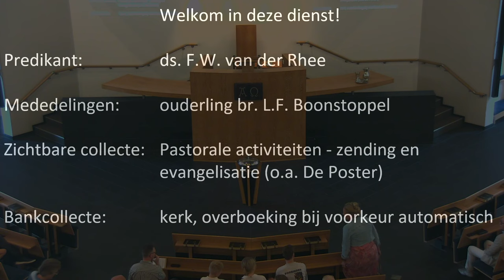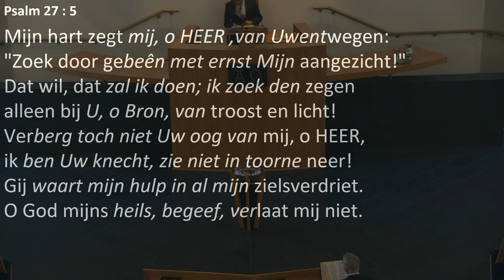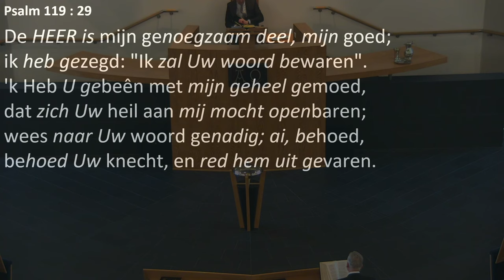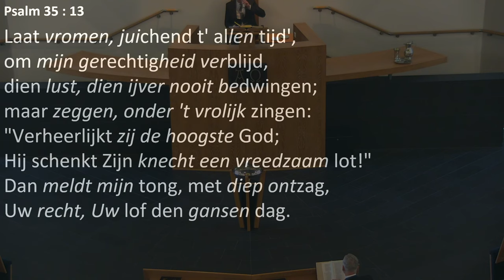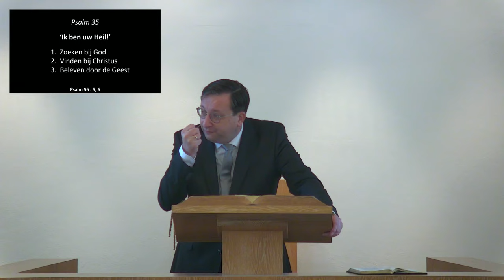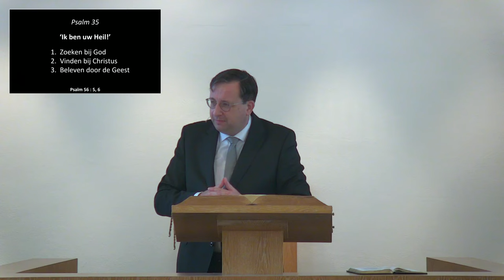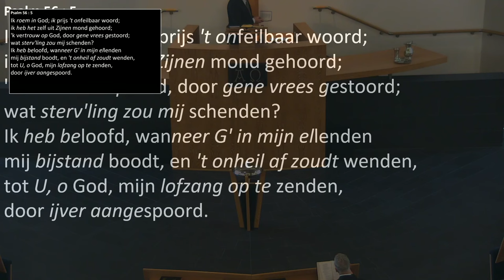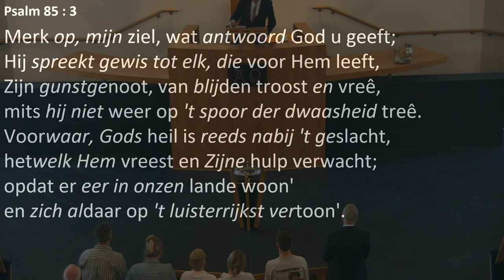Kerkdienst van 14-07-2024 morgendienst